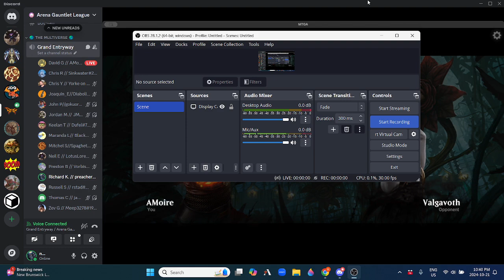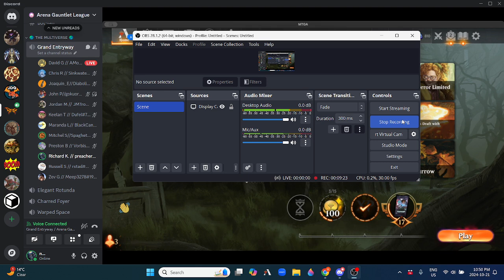Arena Gauntlet League -- Valgavoth Showdown -- Week 4 -- David G.